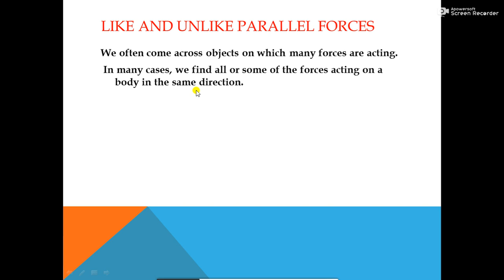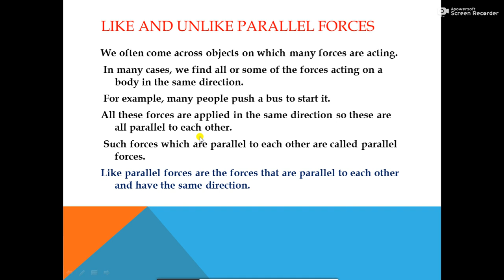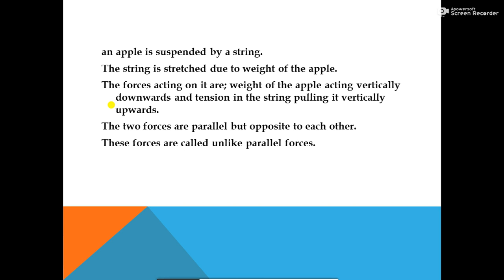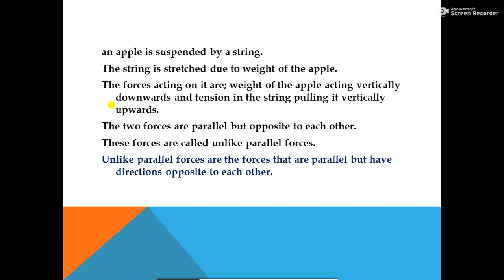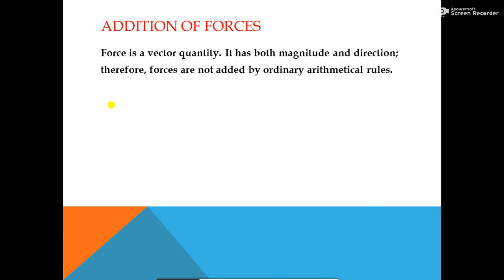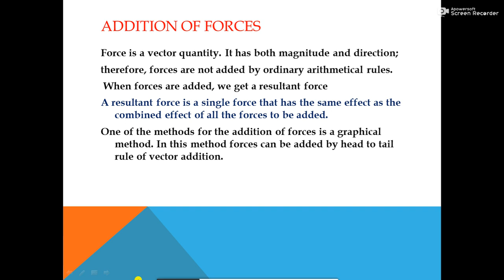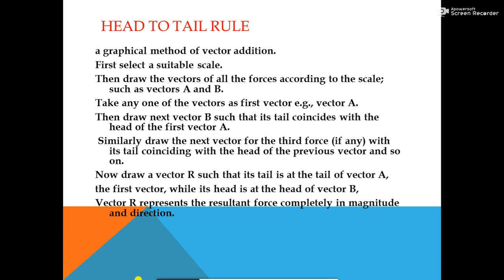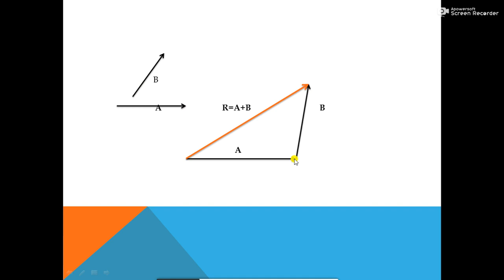Class: 9, Subject: Physics, Unit: 4, Topic: turning effect of forces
Class: 9,
Subject: Physics,
Unit: 4,
Topic: turning effect of forces